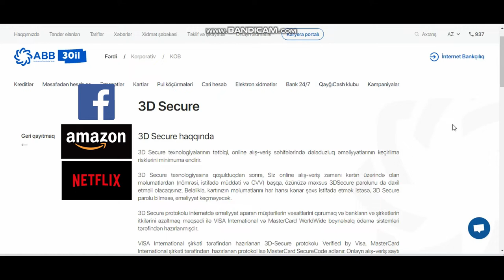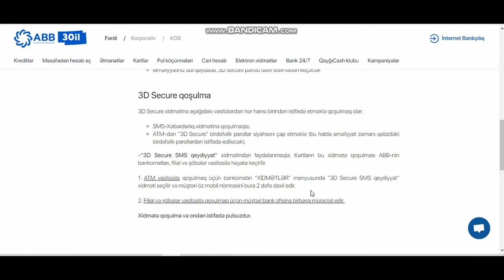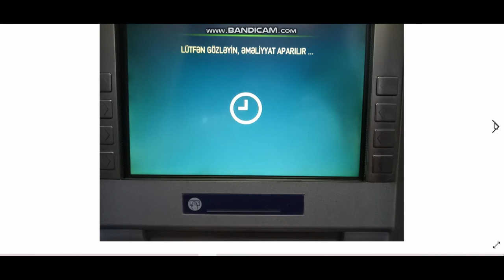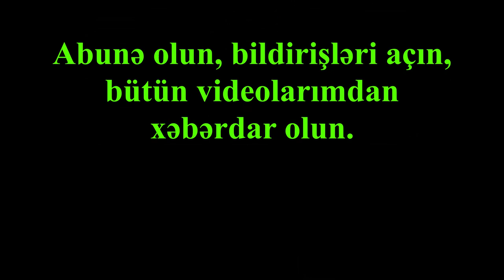Beynelxalq Bank, 3D Tehlukesizlik xidmeti, 3D Secure qoşulma qaydasi (goruntulerle)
3D Tehlukesizlik xidmeti, “3D Secure SMS qeydiyyat” xidmətindən faydalanmaqla. Kartların bu xidmətə qoşulması ABB-nin bankomatları, filial və şöbələr vasitəsilə həyata keçirilir.
1. ATM vasitəsilə qoşulmaq üçün bankomatın “XİDMƏTLƏR” menyusunda “3D Secure SMS qeydiyyat” xidməti seçilir və müştəri öz mobil nömrəsini bura 2 dəfə daxil edir.
2. Filial və şöbələr vasitəsilə qoşulmaq üçün müştəri bank ofisinə birbaşa müraciət edir.
Xidmətə qoşulma və ondan istifadə pulsuzdur.